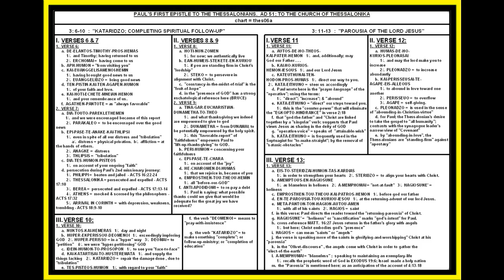THESSALONIANS: "CHAPTER 3: 6-13"; "KATARIDZO & FOLLOW-UP"; LESSON #22